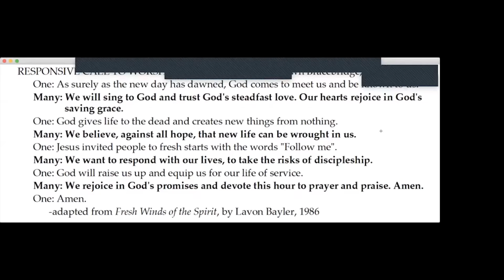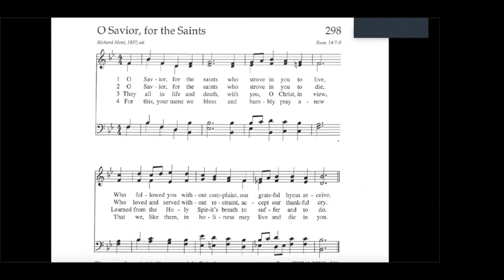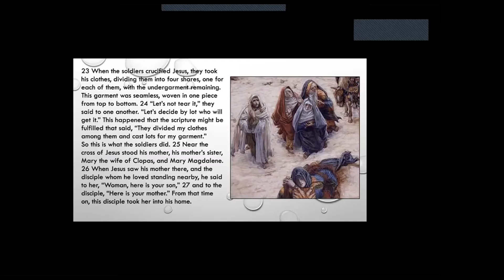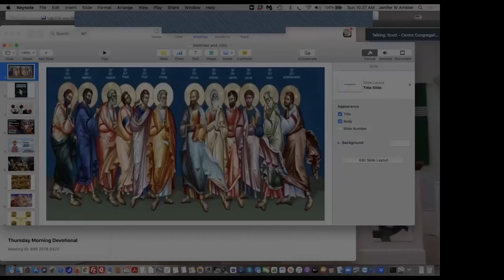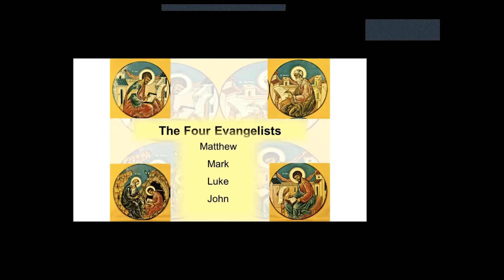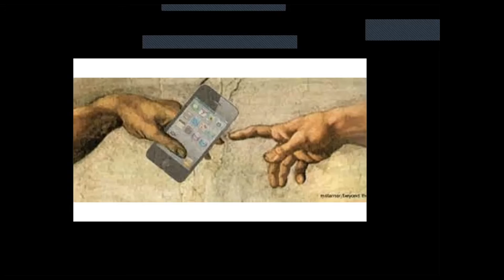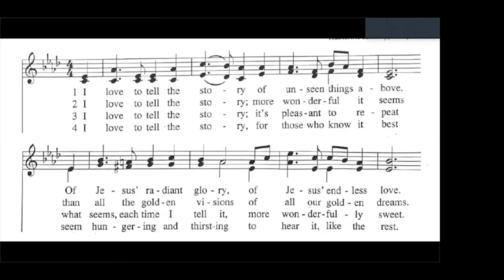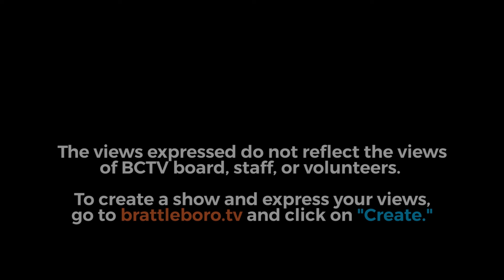Centre Congregational Church Union Worship Service - 8/29/21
Join us in worship with this Union Service from Centre Congregational Church held on 8/29/21